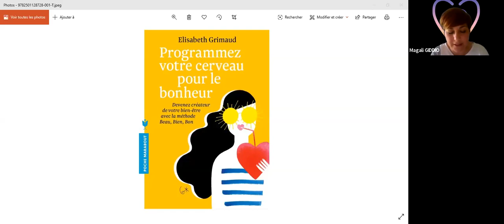Visio Bien-Être : Programmez votre cerveau au bonheur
Le cerveau, un organe mystérieux au potentiel incroyable !

Depuis quelques années, beaucoup d’études ont été menées sur ce que l’on a appelé la neuroscience du bonheur. Les recherches scientifiques récentes nous ont permis de comprendre que nous sommes responsables à 40 % de notre bien-être.

Mais pourquoi et comment ?

Il a été prouvé que toutes les expériences que l’on vit, positives comme négatives, agissent et remodèlent notre cerveau. C’est ce qu’on appelle la “plasticité”.
De ce fait, en nous éduquant, en travaillant au quotidien notre capacité à être heureux, nous pourrions tous augmenter notre bonheur personnel.

Elisabeth Grimaud, auteure, chercheuse, diplômée d’un master en psychologie (cognition et neurosciences) ainsi que d’un doctorat en entrainement cérébral nous fera le plaisir de partager avec nous sa recette du bonheur expliquée dans son livre : “beau, bien, bon”.

Elle nous expliquera comment chaque jour, nous pouvons augmenter notre DOSE de bonheur et nous permettra de développer le potentiel de notre cerveau.

Nous sommes convaincues que cette visio bien-être sera pour beaucoup une découverte enrichissante.

Alors n’attendez plus et devenez créateur de votre bien-être !